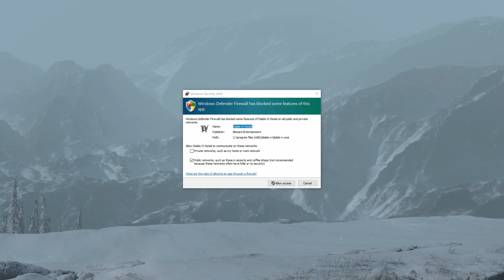Diablo 4 Ep 1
Diablo 4 Character creation and first boss